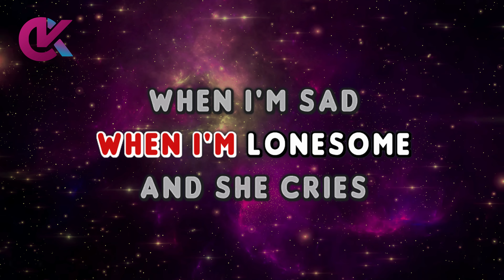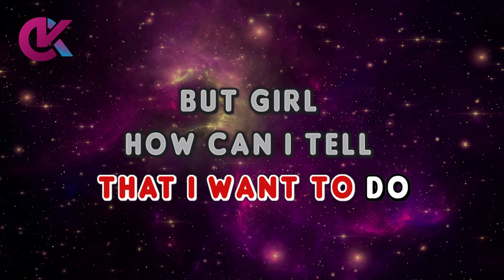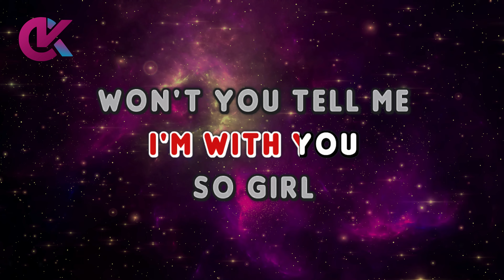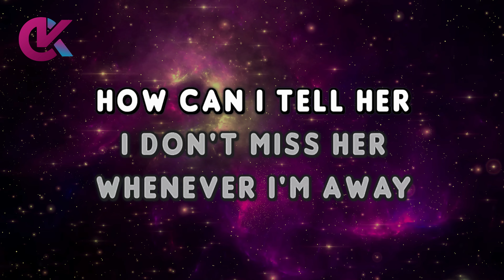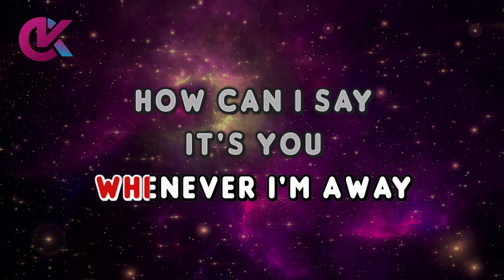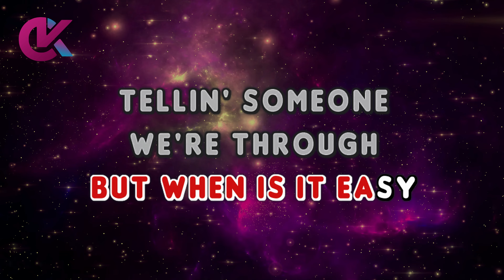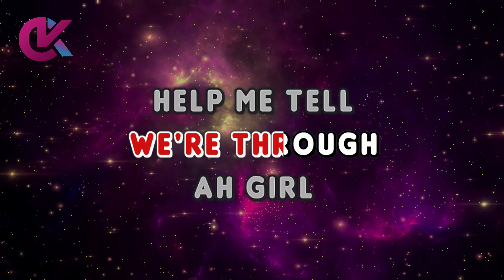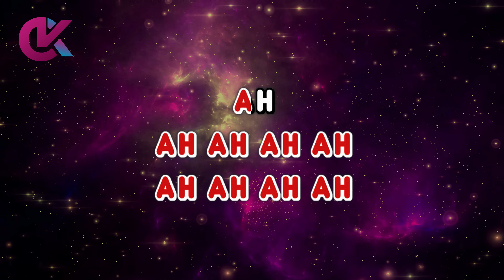HOW CAN I TELL HER - Lobo (KARAOKE Version)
How Can I Tell Her Karaoke

by Lobo (1990)

how can i tell her lobo karaoke
how can i tell her karaocraze
lobo karaoke

00:00 Intro
00:09 Lobo - How Can I Tell Her (Karaoke Version)
04:26 Up Next